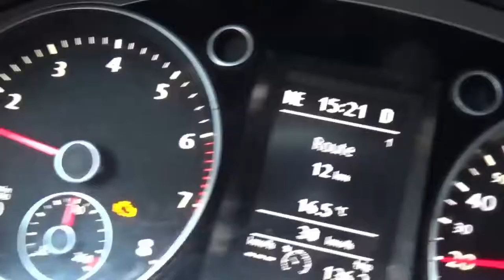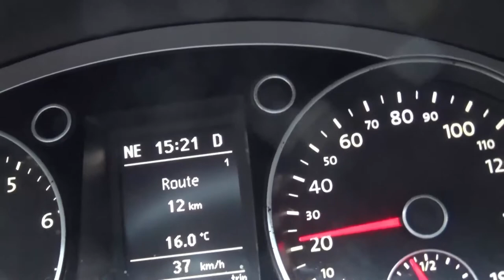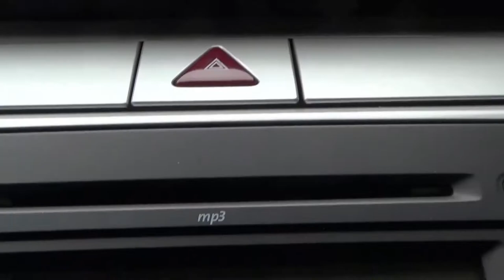Стук в передней подвеске. Причина рулевая рейка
Стук в передней подвеске. Что делать, если слышен стук. Причина рулевая рейка

Снято на видео камере  SONY HDR-CX330E